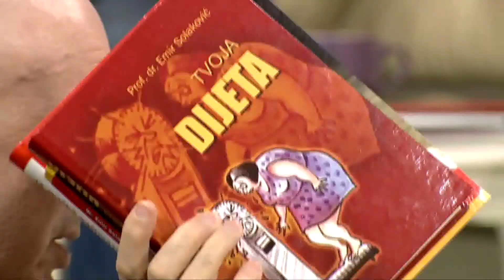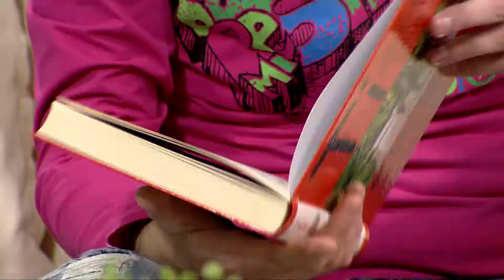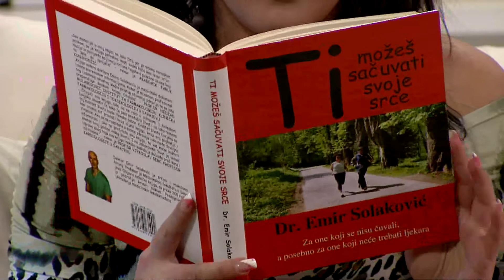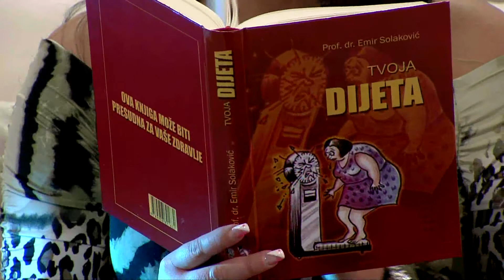KAHVE KEYFİ 3.SEZON 6. BÖLÜM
"Türkçe'den diğer dillere veya diğer dillerden Türkçe'ye, istediğiniz ses rengiyle projelerinizi seslendiriyoruz."
Firmanızın/kurumunuzun marka politikasını etkileyen en önemli faktörlerden biri uygun ses seçimidir. Bu noktada birçok farklı dilden örnekler barındıran ses bankamızdan projenizin konseptine uygun sesleri seçme imkanınız var.
Türkçe, İngilizce, Rusça, Almanca, Arapça, Bulgarca, Arnavutça, Boşnakça, Azerice, Gürcüce, Kazakça, Türkmence, Özbekçe, Kırgızca ve diğer dil ve lehçelerde uzman kadrosuyla profosyonel kayıt imkanlarına sahip stüdyolarında Ses kayıt, Ses editing, Ses mix ve tercüme hizmetleri vermektedir.
Tanıtım Filmi
Reklam Filmi
Belgesel
Dublaj
Dublaj, Altyazı, Subtitle, Alt yazı, Türkmence, Türkmence Dublaj, Arif Savaş Demir-Mehmet Örgürs, Havva Bozkurt